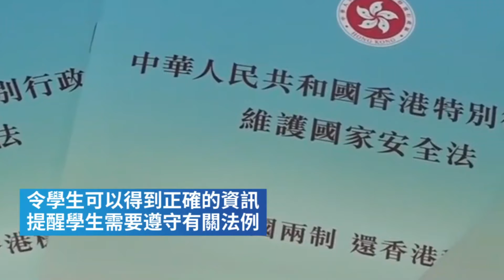香港國安法在教學中如何落實？推行國民教育，增強身份認同